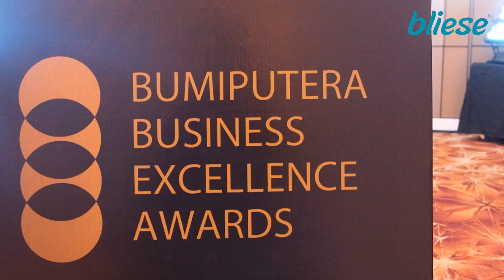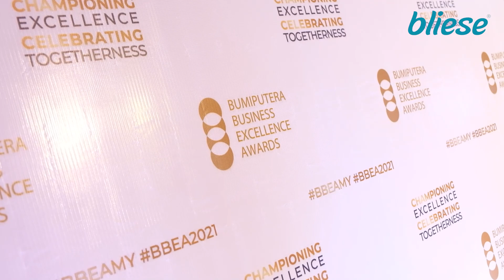BUMIPUTERA BUSINESS EXCELLENCE AWARD AT SHANGRI-LA HOTEL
A gracious day for us today! We have been awarded as FRAGRANCE BRAND OF THE YEAR 2021 by Bumiputera Business Excellence Award (BBEA). We wish you all thank you for all your support for Bliese to this day.